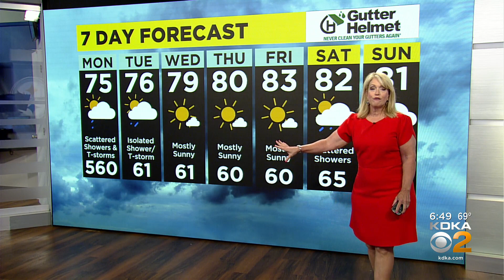KDKA-TV Weekend Forecast (8/14)